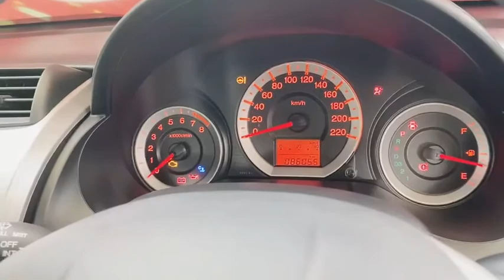รถมือสอง Honda City 1.5 V ปี 2011 ราคาเพียง 270,000 บาท เท่านั้น!!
รีวิว รถมือสอง Honda City 1.5 V ปี 2011 เลขไมล์ 86,xxx กม.
ราคาพิเศษเพียง 270,000 บาท

ลูกค้าเครดิตดีจัดเต็ม ฟรีดาวน์